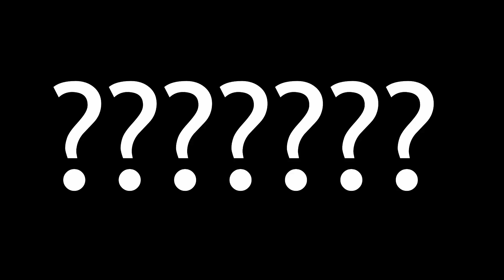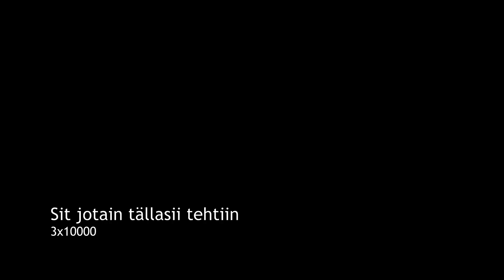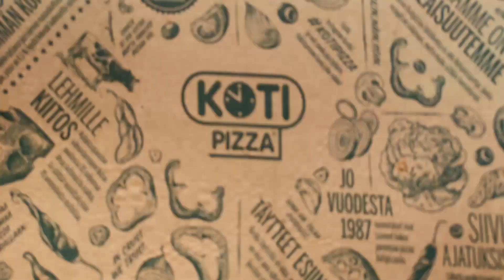TREENATAAN MAAILMANMESTARIN KANSSA!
KEHONPAINOHARJOITTELU OSA 6: Hanin kanssa historiaa!

Tällä kertaa päästään treeneissä takaisin kesään 2020, jolloin Street Workoutin SM-1 ja lisäpaino leuanvedon MM-1 tuli näyttämään pojille miten tätä lajia treenataan. Hani tunnetaan erityisesti vahvasta selästä, joten oli aika laittaa tämä nainen koetukselle Planche treenin merkeissä!

Nauttikaa, tämä video sisältää varmaan enemmän huumoria kuin itse treeniä 😁💪
Mitä on Street Workout?

Street Workout on laji, jossa ympäristöä käytetään mahdollisimman monipuolisesti treenatakseen kehonpainolla. Kyseessä on freestyle -pohjainen laji, jossa yhdistyvät voima, taito ja luovuus. Street Workoutissa on otettu vaikutteita mm. telinevoimistelusta ja parkourista, mutta freestyle lajina siihen on tuotu täysin uudenlaisia voima- ja taitoliikkeitä mukaan.
Street Workoutissa yhdistyvät voimaa vaativat liikkeet (esim. human flag) sekä taitoa vaativat liikkeet (swing 360) ja näiden yhdistelmiä vaativat liikkeet, kuten muscle up. Taitavimmat harrastajat pystyvät tekemään mm. pystytangosta human flagia tai tekemään pelkällä leuanvetotangolla useita erilaisia leuanvedon variaatioita, sekä dynaamisia liikkeitä. Street Workoutin harrastamiseen kuuluu vahvasti yhteisöllisyys, joka näkyy lajissa siten, että lajin harrastajat kannustavat ja tukevat toisiaan treeneissä ja jopa kisoissa.